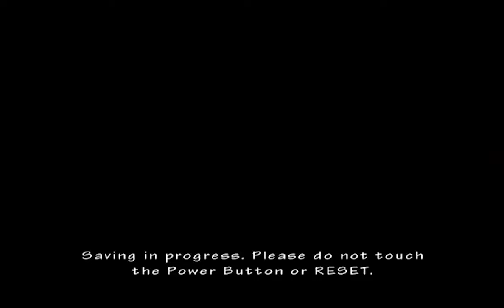Let's Play Resident Evil: The Umbrella Chronicles - 05 - Beginnings 2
Wesker meets Umbrella's CFO, Sergei Knifeguy, Sr.

(Note: This is a repost of an old LP, originally recorded in 2014.)